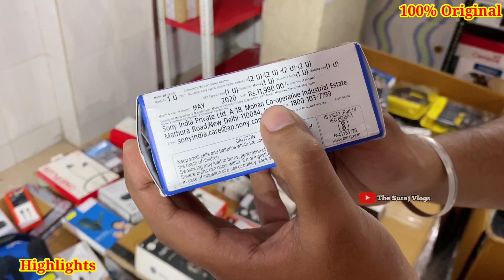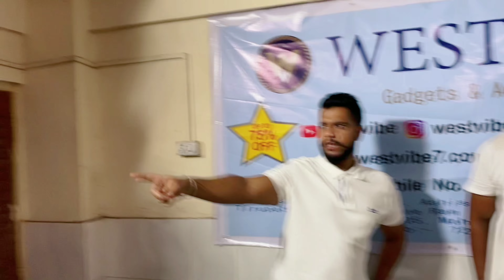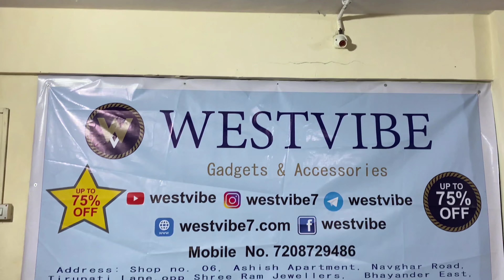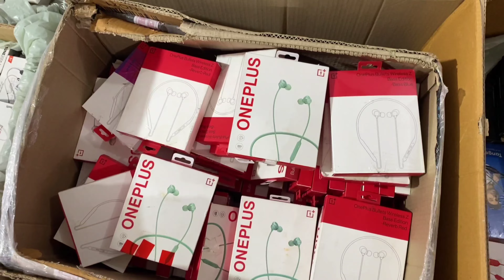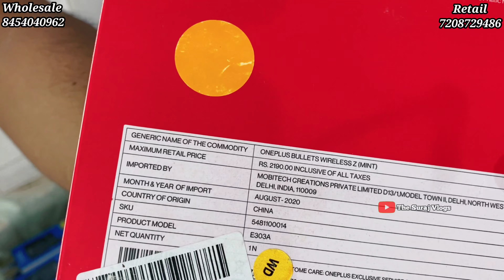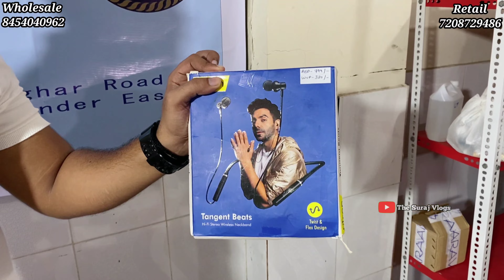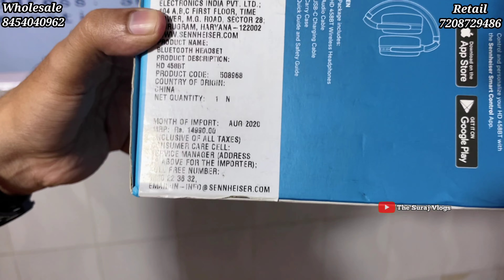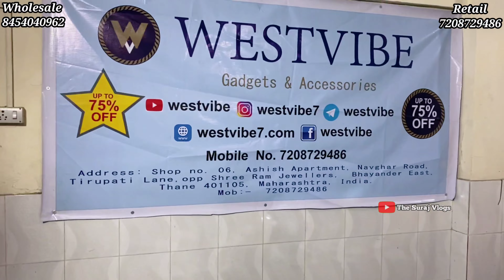₹114🔥FLIPKART,AMAZON OPEN BOX STOCK ONLY|ORIGINAL MOBILE ACCESSORIES IN CHEAP PRICE|AIRPODS,NECKBAND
₹114🔥 ORIGINAL MOBILE ACCESSORIES IN CHEAP PRICE |EARPHONES, AIRPODS, EARBUDS, ONEPLUS, JBL, REALME, SONY, SPEAKERS | 80%ff On Branded Product💥 Mobile Accessories Airpods Speaker | Oneplus Neckband at cheapest Prices | Giveaway Airpods | The Suraj Vlogs

10 Best comments can win earbuds.

▶▶▶▶▶▶Shop Details◀◀◀◀◀◀

Shop Details :- Westvibe

Address :- Shop No 6, Ashish Apt, Tirupati Lane, Navghar Rd, opposite Shree Ram Jewellers, Bhayandar East, Maharashtra 401105.

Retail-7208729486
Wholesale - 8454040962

▶️▶️₹1000 Ki 3 ORIGINAL JEANS🔥| BRANDED CLOTHES IN CHEAP PRICE IN MUMBAI |SURPLUS RETAIL PUMA BMW, ZARA

00:00 | HIGHLIGHTS
04:08 | ABOUT THE SHOP
07:28 | SHOP CINEMATIC TOUR
09:02 | 100% ORIGINAL MOBILE ACCESSORIES DETAILS
18:08 | MOBILE ACCESSORIES PRICING ₹114
34:40 | GIVEAWAY DETAILS
35:59 | CHANNEL OUTRO

▶▶▶▶▶▶▶ Keywords ◀◀◀◀◀◀◀

branded clothes
cod available clothes
cod shopping
cash on delivery clothes
cash on delivery wholesale market
Branded surplus
E-Wardrobe
westvibe
westvibe private limited
westvibe 7
westvibe shoes
Export surplus
divine collection
high voltage
high voltage jogeshwari
original earphone
export surplus
puma
nike
adidas
hugo boss
hacket
gap
holister
tommy hilfiger
puma bmw
branded clothes in cheap price in mumbai
surplus clothes
apple airpods
airpods pro
apple airpods pro
apple airpods cheap delhi
apple products cheapest
cheapest apple products
apple accessories wholesale market in delhi
apple watch series 5 cheapest price
Cheapest electronic in Mumbai
Mumbai main hub
Electronic main hub wholesale
Wholesale Mumbai electronics

Copyright : Everything you see in this video was created by Suraj Vlogs [Me]. Please do not use any photos or content without asking permission.

Till Than
Om Sai Ram. 🙏
Jai Hind. 🇮🇳